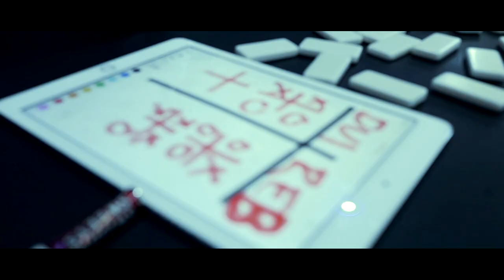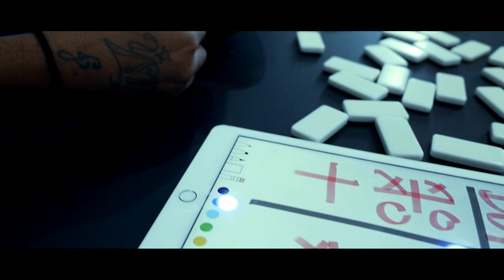Hella bands - Erasa - Official Music Video produced by. (beats by da bird) Rush Camp ent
Seattle Based Rap Group - Blood Brother
Blood Brothers rap group - Erasa and Young Rebel - JAMES FLAAMES C.E.O. of R.C.Ent